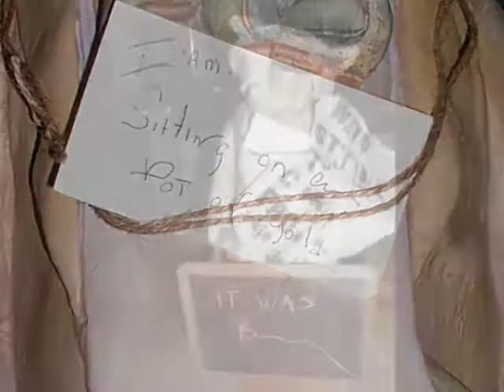Dragnet By Barbarazzi Studios